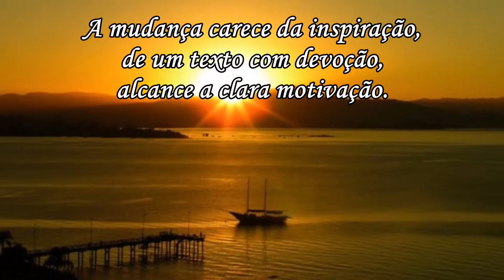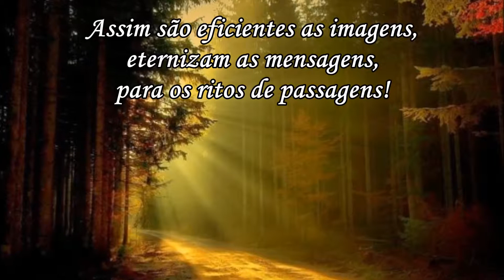As Imagens!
Escrito por JoseSSAlmeida
16 de Fevereiro de 2014
Fotografia/Trilha Sonora by Google/You Tube
Acervos